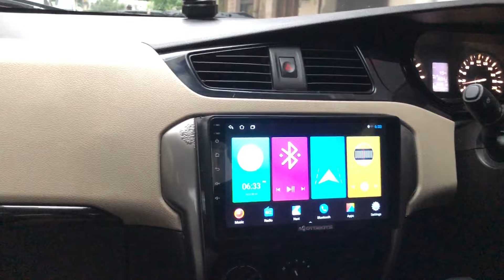Papa 😍 ki Retirement Party Celebration | Barish me fas gye ab kya hoga 😰